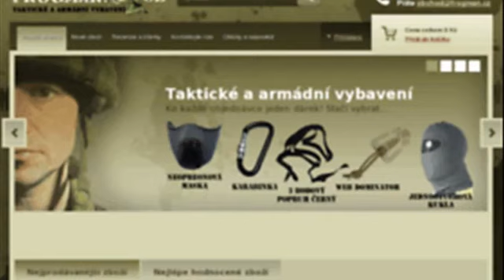Animal Mall Free Best Pet Shopping Game IP